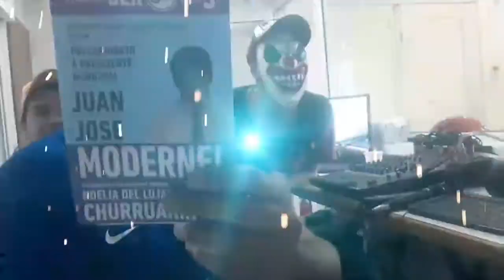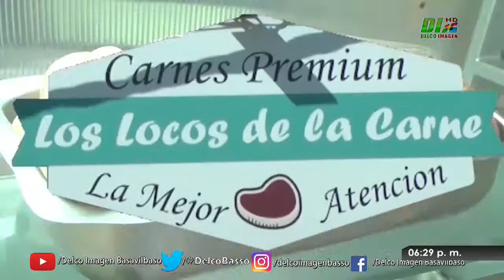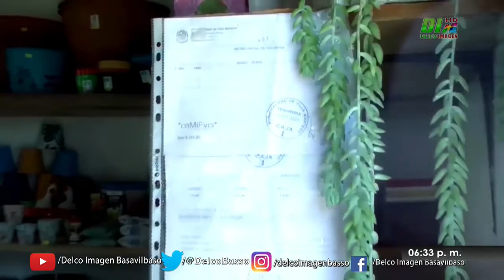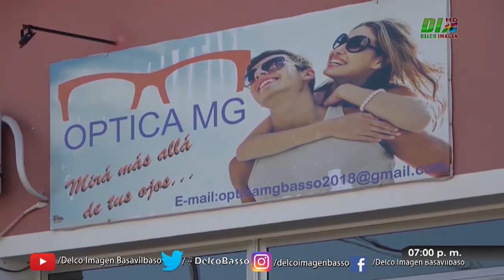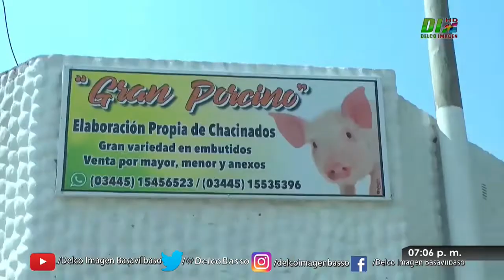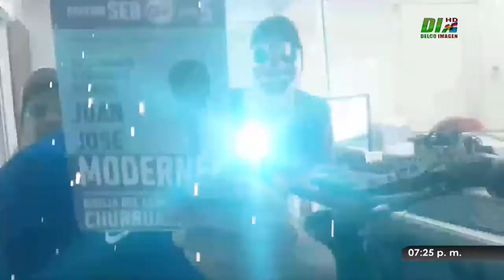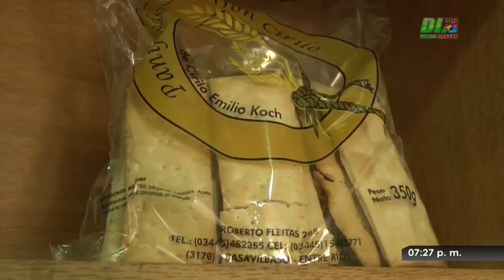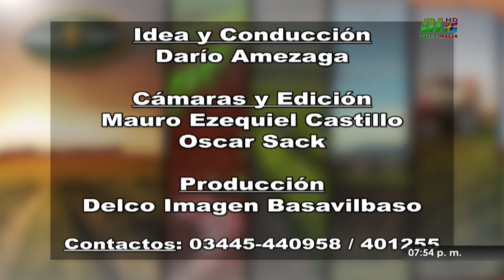LCP TV Programa 12 La Mini Band en vivo